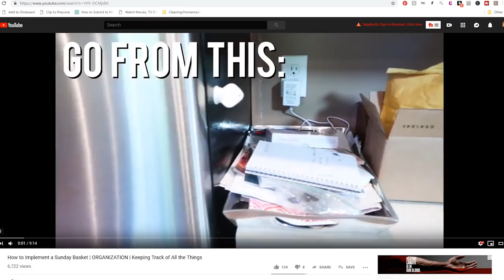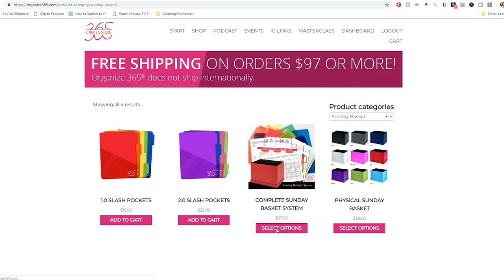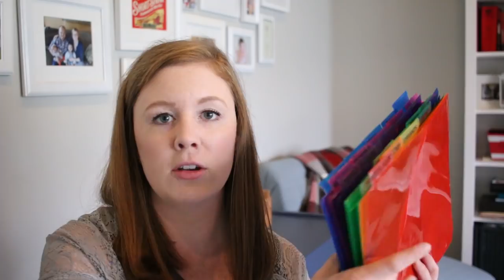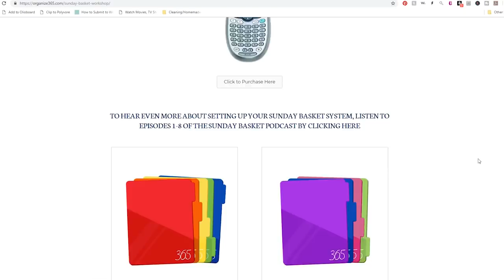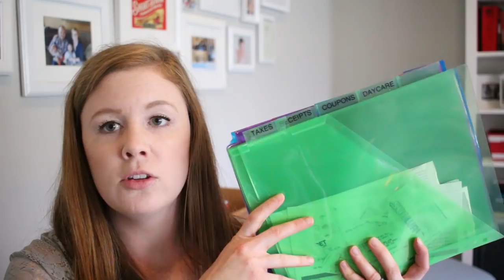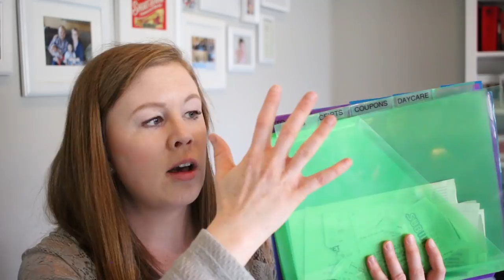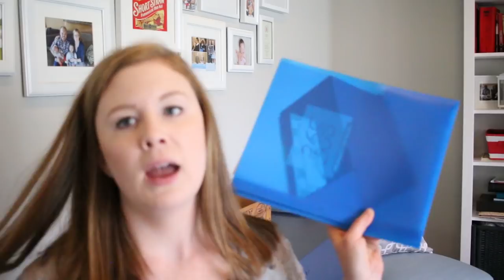EVERY MOM SHOULD USE THIS! | Sunday Baskets for Busy Moms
I don't know a single mom who has enough hours in her week.  Whether she has little kids, big kids, one kid, ten kids - the demands are endless!  We have a constant influx of paper coming our way with receipts, school papers, bills, mail, coupons, sign up sheets, work papers, and so much more!  It is easy to let those papers monopolize any "extra" time we have during the week if we aren't careful.  Enter the Sunday Basket!  This basket takes those hours you spend during the week dealing with all the to dos of motherhood and makes you get them done in one sitting which opens up TONS of hours during the week!  I dare you to try it!

📹 MAIN UPLOAD SCHEDULE:
- TUES: Working Mom, Organization, Declutter, Etc.
- THURS: Health-Related Content
- FRI: Daycare Content
- SUN: Working Mom Weekly Prep Vlog